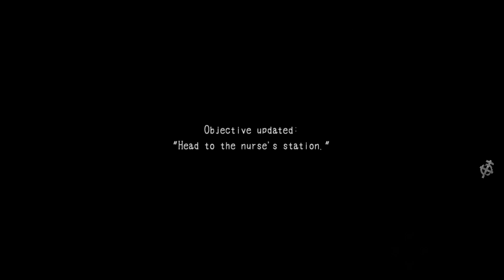Corpse Party 2: Dead Patient Chapter 1 Review (PC) Gamma Review| Dying For the Next One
Review Copy provided by XSEED
Review By:Mankoto
Narrated By:Me